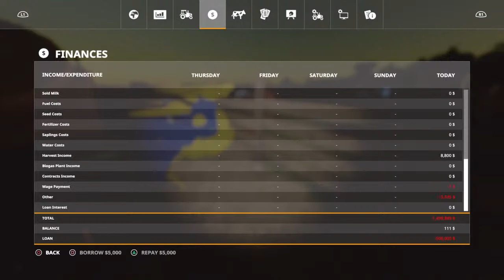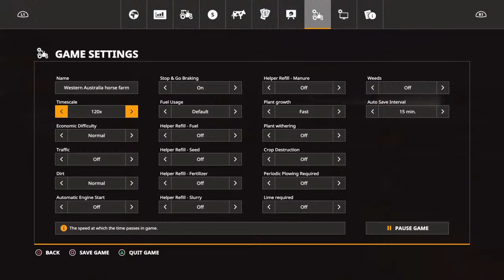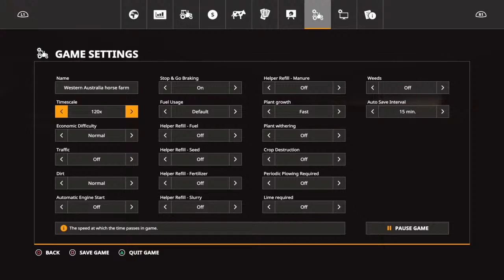FS19 Farming Western Australia horse farming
1st crack at horses, CRIKEY